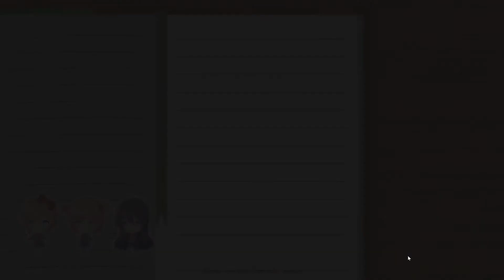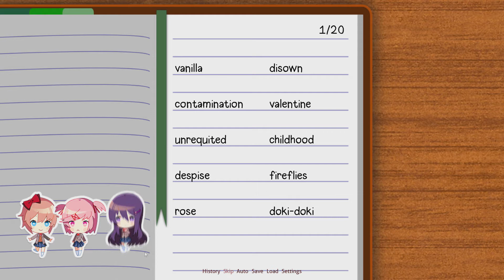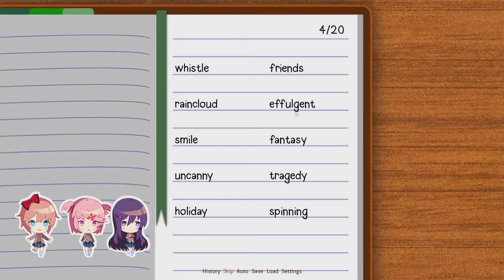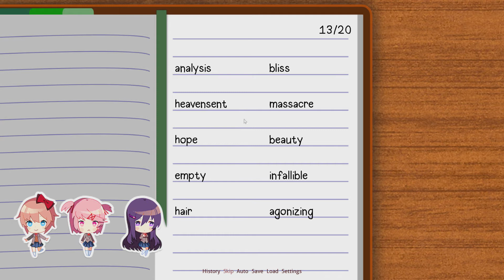YANDERE YURI || TML Continues... Doki Doki Literature Club #2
In which TML gets to know the more... exotic member of the club and tries to uncover the overarching plot.